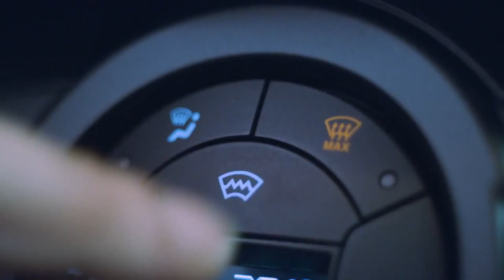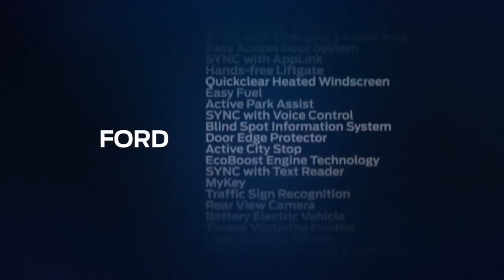Quickclear Heated Windscreen